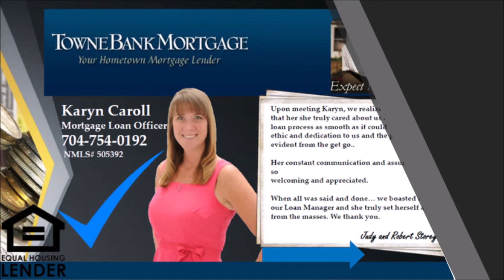Marion NC 2 bedroom home for sale - 20 W Cross Street, Marion, NC 28752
Marion NC homes for sale

It's late at night. You're pulling into the driveway of this wonderful 3 BR Home in Mooresville after a long trip. And you think to yourself, "It's so good to be home! I'm so glad I told my agent to show me this house..."